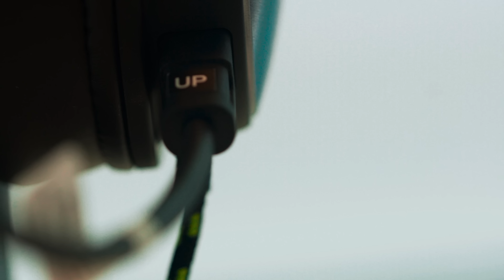ЪНБОКСВА ESport Слушалки от XTRFY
►  Можете да използвате  следните кодове за 5% отстъпка на всичко в Gplay.bg ( така подкрепяш човека, чийто код ползваш ;) -- ZINGOD, KIKO, DIGGGI, NOTHX,EVIL, ALEMLOL,NIL,CORK,VIKSYG,PRASS,FRKN,HARI,PERSI

► Официалният нов мърч на GplayTV за 2020-та може да намерите тук -